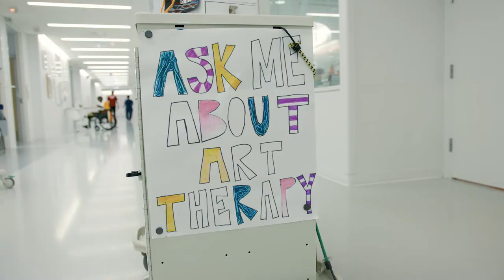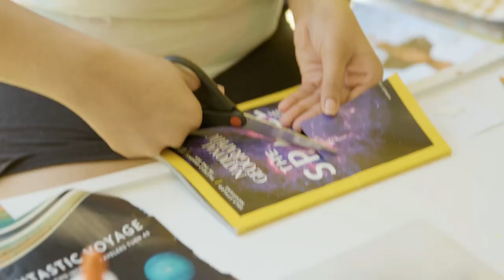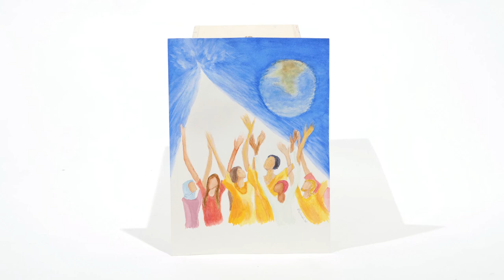The Impact of Art Therapy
Art Therapy uses the creative process of making art to improve physical, mental, and emotional well-being of individuals of all ages. Through creating art and reflecting on the artistic process, people can increase awareness of self, cope with symptoms and stress, enhance cognitive abilities, and enjoy the pleasures of making art.